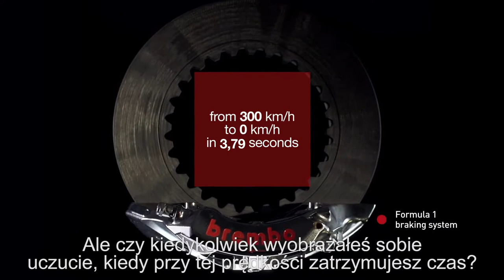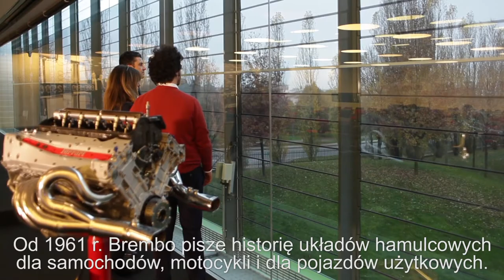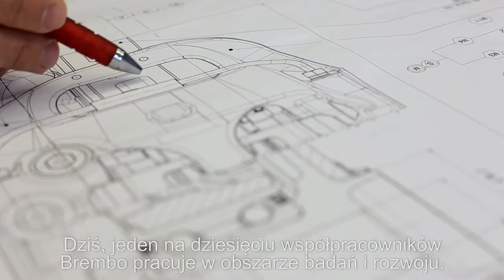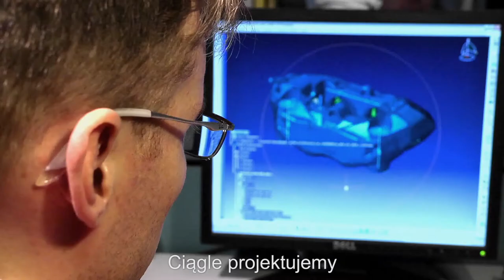Innowacja i rozwój - film korporacyjny marki BREMBO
Brembo jest nie tylko jednym z największych producentów części układu hamulcowego na świecie, ale także największym innowatorem w swojej branży. Brembo inwestuje ponad 5% rocznych obrotów w badania i rozwój.